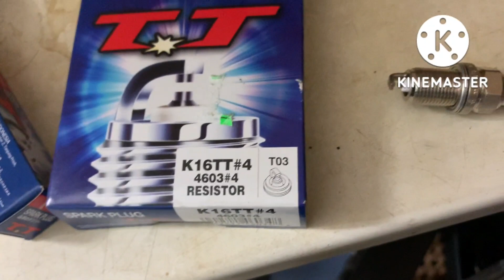Выкручиваем сломанную свечу Приус